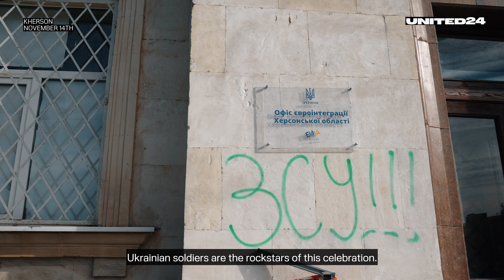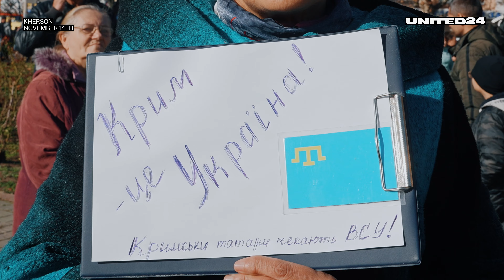Kherson is back home! 🇺🇦 Zelenskiy has visited the newly liberated city. UNITED24 media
On November 11, 2022, Kherson was deoccupied from Russia. A few days later, the President of Ukraine, Volodymyr Zelensky, made a surprise for the residents — he visited the place freed from occupiers and celebrated this momentous event with the people on the city's central square. We present you our impressionable report from Kherson and the stories of the city's residents about their life during the occupation.

UNITED24 helps you see the real Ukraine and how it affects every person in the world.